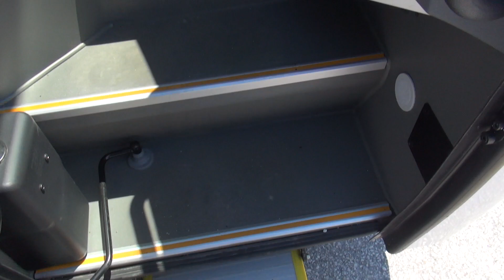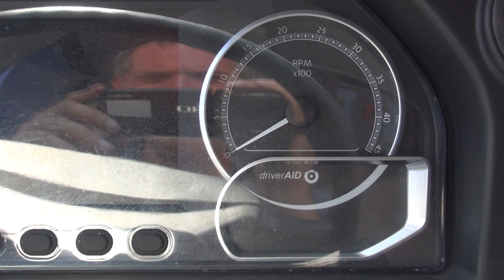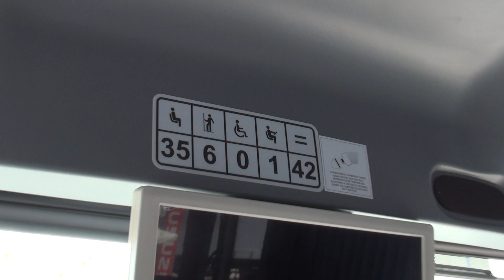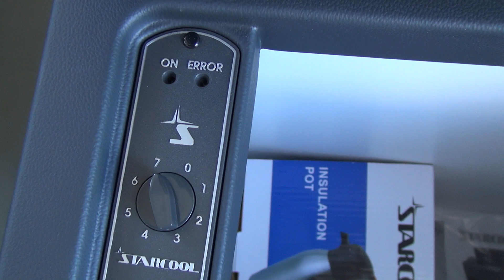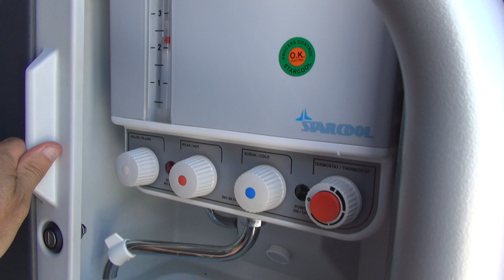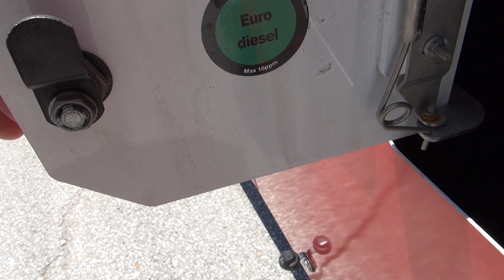Isuzu Grand Toro Class III Bus (2021) Exterior and Interior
2021 Isuzu Grand Toro  Class III Bus seen from outside and inside. The vehicle has Cummins ISB4.5 E6 Commonrail Turbo Diesel Intercooler 4-cylider, 4,500 ccm 157 kW (210 hp) at 2,300 rpm engine. Max torque 850 Nm at 1,200-1,500 rpm. Econorm Euro VI OBD-D. Max length 8,536 mm. Max width 2,330 mm. Max height 3,368 mm (with A/C). Wheelbase 4,475 mm. Front overhang 1,669 mm. Rear overhang 2,370 mm. Total weight 11,480 kg. Gearbox is ZF 6S 1010 BO MT (S) (Allison T3270R xFE AT optional), mechanical, 6-gear + rear. Clutch is Hydraulic, activated with diaphragm spring and singly dry plate. Hydraulic steering system. Tires are 245/70 R17.5 136/134. Front suspension is parabolic steel aluminum springs. Rear suspension is air. Disc brakes front and rear. Pneumatic brake system, double-circuit, automatically adjustable. Handbrake is air on rear axle. Additional brake activated is the hand brake, rear tires and retarder. Fuel tank 190 liters. Standard locking of the fuel cap. 4.6 cubic meters baggage capacity.

The bus was presented at Truck Expo 2021, Plovdiv.